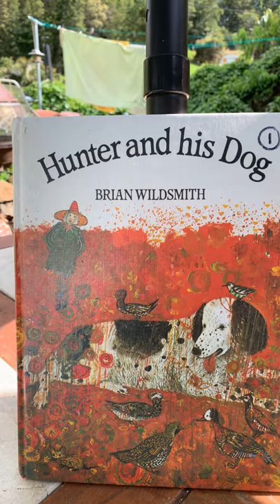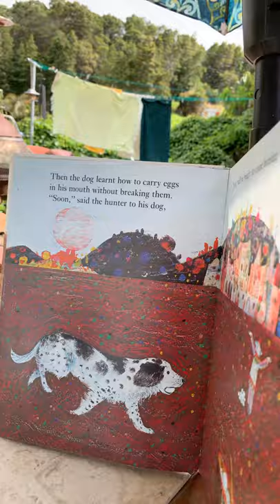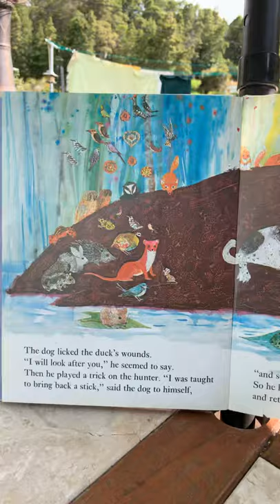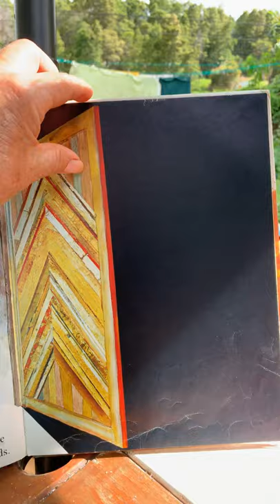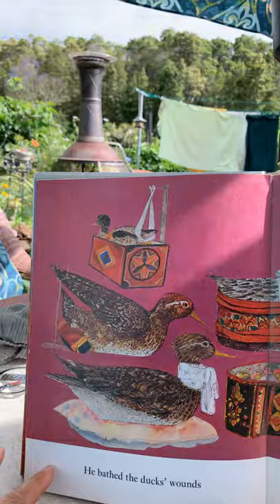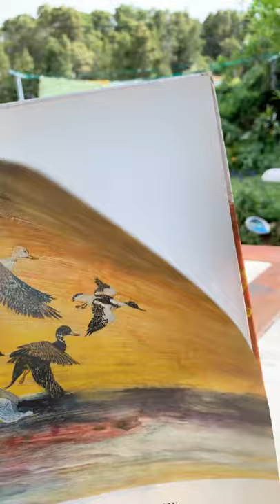Hunter and his Dog